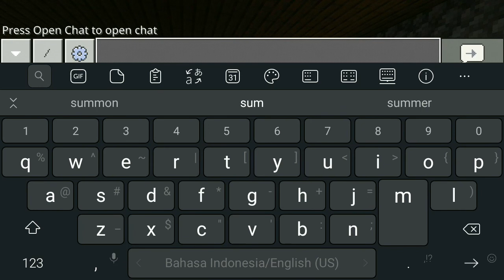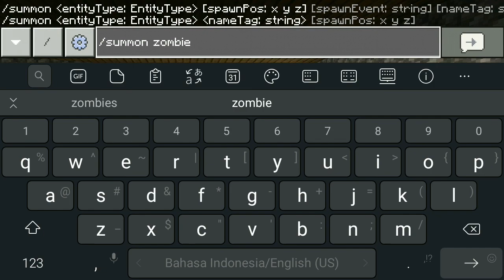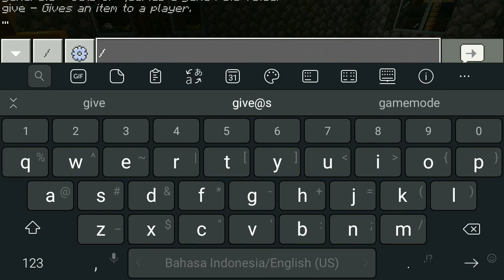Akhirnya Emerald Craft punya partner di minecraft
Link download addon partner Hai Semuanya Saya Akan Bermain MINECRAFT lagi.

NYALAKAN LONCENG 🔔✔

agar tidak KETINGGALAN video TERBARU kita... Dan, Agar SAYA RAJIN UPLOAD NYA.

Makasih...